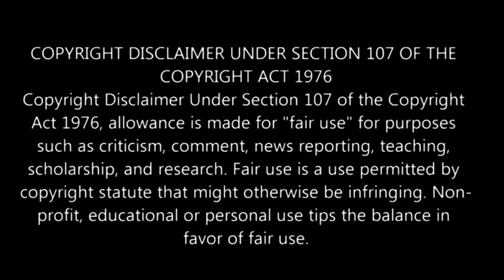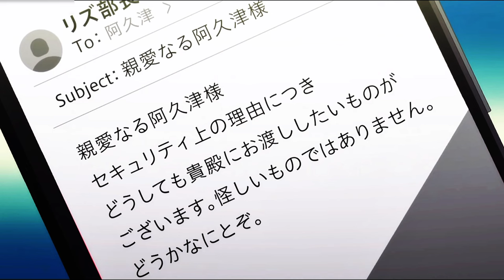The Foolish Angel Dances With The Devil Episode 4 தமிழ் விளக்கம் | Story Explain Tamil | Anime boy